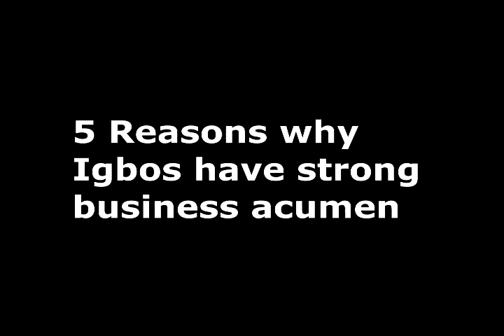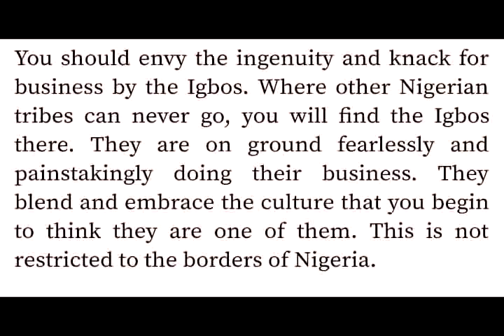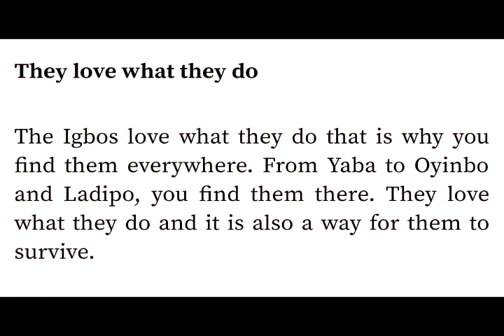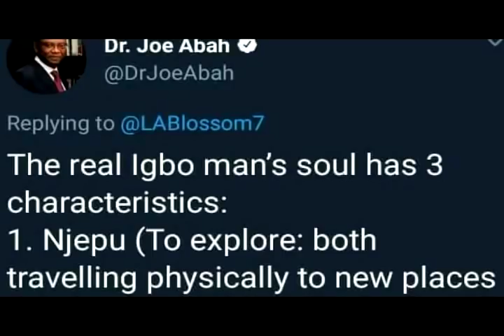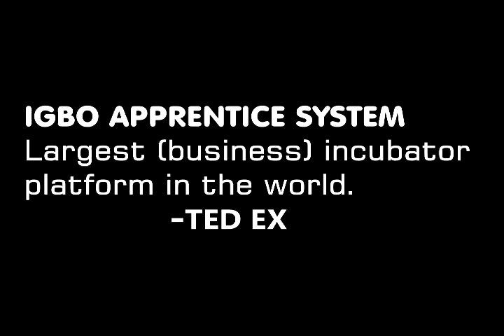Why Igbos are leading successful business men; Why they want Biafra; What African brothers can learn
Here is why Africans need partner with Igbos in their areas. What Nigerian government should do. A White man says Igbo business system is the best business incubator platform in the world.